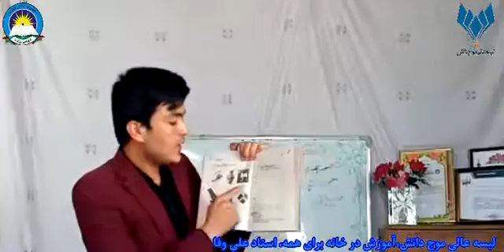انگلیسی چهارم ،درس5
Doing  book exercise